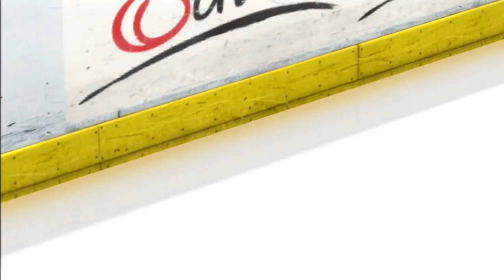Let's Play NHL 15 PS3 Saison Modus #57 - VF 5: Hamburg Freezers vs. Nürnberg Ice Tigers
Im fünften Spiel der Serie können wir den Sack endlich zu machen und uns das Halbfinale sichern. Da haben die Nürnberger natürlich etwas gegen. Werden wir es schaffen?